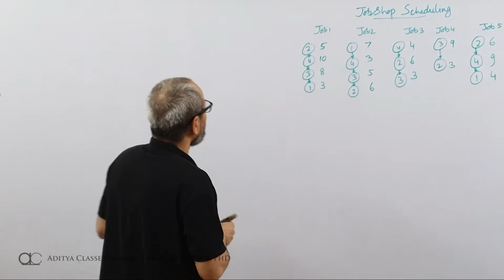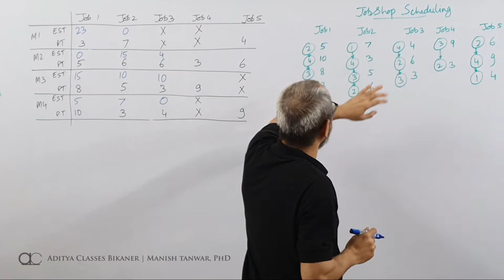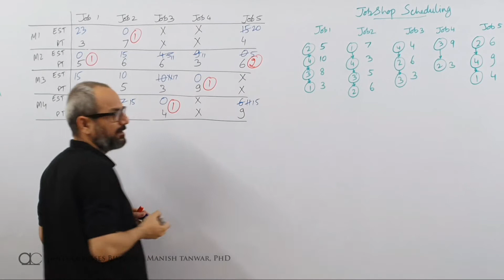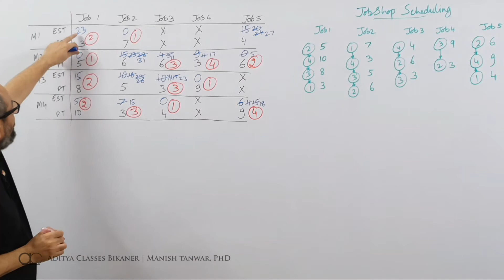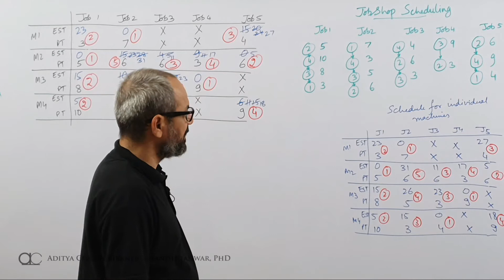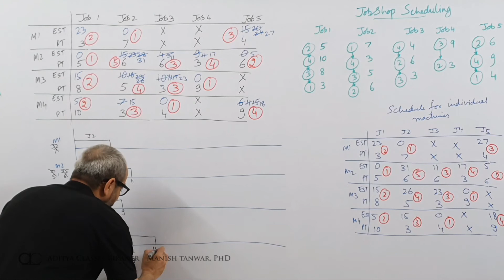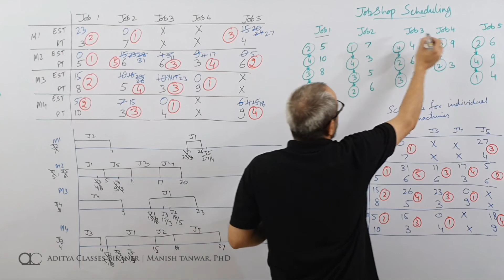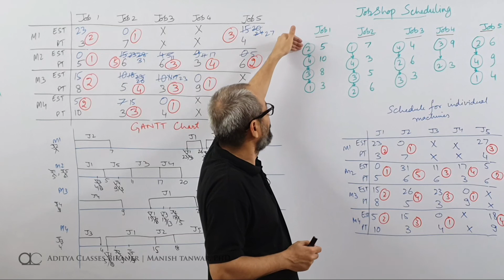JS-4: Job-shop Scheduling (in Hindi) using FCFS(First Come First Serve) | Example 4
This is the fourth lecture on Job Shop Scheduling (in Hindi) where we learn to schedule jobs on various machines using FCFS i.e. First Come First Serve Basis and uses SPT i.e. Shortest Processing Time first to break whenever there is a tie among the jobs competing for a machine allotment.
Learn-from-home video lectures by Manish Tanwar, Mentor at Aditya Classes Bikaner, and Professor at Institute of Management Studies, S. B. J. S. Rampuria Jain College, Bikaner affiliated to MGSU(Maharaja Ganga Singh University, Bikaner) and BTU(Bikaner Technical University, Bikaner)